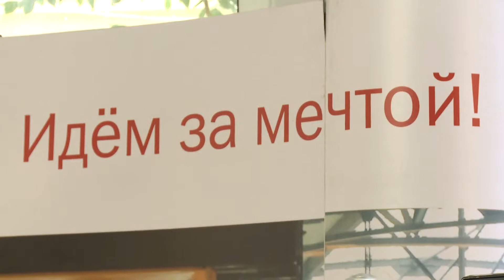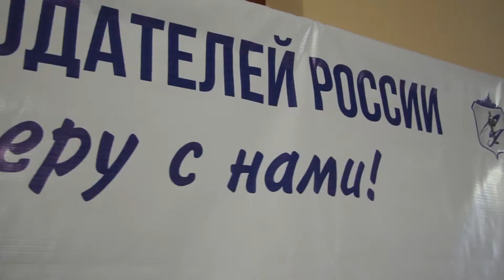«Ассамблея работодателей»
23 и 24 марта в ЮУрГУ прошёл научно-практический форум «Ассамблея работодателей». Во время него школьники и студенты познакомились с крупнейшими корпорациями России, такими как Роскосмос, ЧКПЗ и ЧТПЗ, посетили мастер-классы, и даже подали резюме.
В рамках форума свои экспозиции представили более 60 предприятий. На выставке каждый школьник и студент получил возможность узнать больше об интересной для себя работе напрямую от сотрудников.А в актовом зале ЮУрГУ студенты встретились с руководством предприятий.
Партнёр ЮУрГУ госкорпорация «Роскосмос» организовала встречу с космонавтом Сергеем Авдеевым. За три полёта он провёл в космосе более двух лет. Об этом опыте он рассказал слушателям. А школьники и студенты смогли задать ему свои вопросы
Программу продолжили мастер-классы и деловые игры. «Роскосмос» предложил «Космическое путешествие». На каждой из станций школьники выполняли необычные для себя, но повседневные для космонавтов задачи. Так на одной из станций ребятам пришлось избегать столкновения с космическим мусором.
А представители Челябинского кузнечно-прессового завода провели для школьников викторину. В ходе неё организаторы предложили школьникам решить несколько задач и создать модель опоры. Также из мастер-классов и встреч с представителями предприятий школьники узнали об особенностях работы в крупных корпорациях.
Подробнее о форуме«Ассамблея работодателей» мы расскажем в следующих выпусках.